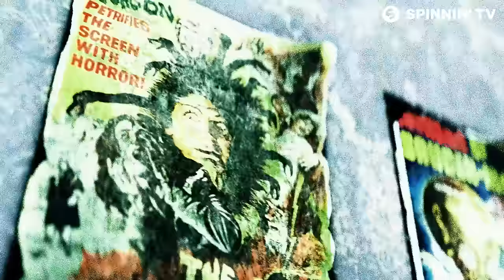NIVIRO - The Phantom (Official Music Video)